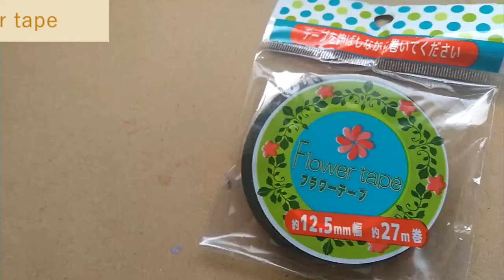【ディップアート】ワイヤーとディップ液で作る梅のピアスの作り方♪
↓詳しい材料と道具はブログで公開しています！
ディップ液はAmazonで購入できます

ディップ液（アメリカンフラワー）、ワイヤー、マニキュアで白い梅の花のピアスを作りました。
今回はおしべの作り方を工夫してみました。
ディップアートはフラワーテープとの相性もいいので今回使ってみました♪
小さいものなのでちょっと密着しない部分がありますが、そこは工夫してみてください。